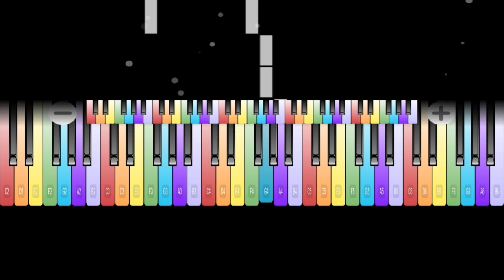I'm A Little Teapot | Piano Music | Piano Gameplay